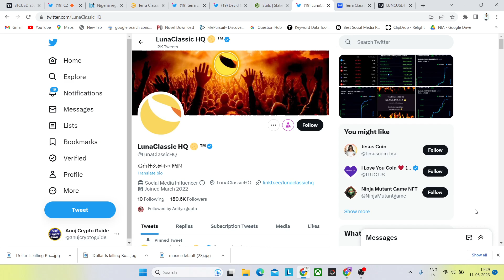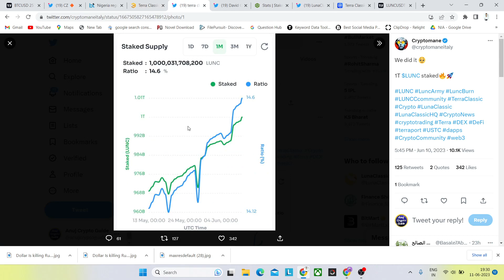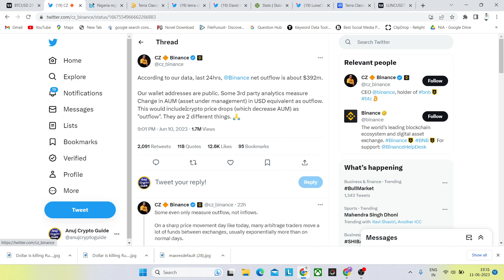🔴BREAKING~TERRA CLASSIC 1 Trillion Supply Gone?🚀14 JUNE को होगा खुलासा😱terra classic news today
🔴BREAKING~TERRA CLASSIC 1 Trillion Supply Gone?🚀Terra Luna Classic 1$ Pump Is Possible?🚀Crypto News?

Can Luna Classic reach $1?